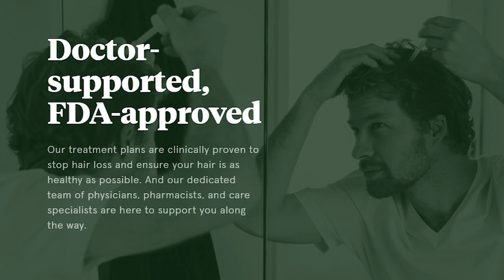The 10 WORST LEGENDARIES of All Time | Hearthstone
2 out of 3 men will start to permanently lose their hair by 35 due to male pattern baldness. Keeps’ treatments are up to 90% effective at reducing and stopping further hair loss.

It took me 5 years to figure it out, but I finally have my list of the worst legendary cards Hearthstone has ever seen.

Feature | Hearthstone | The 10 WORST LEGENDARIES of All Time